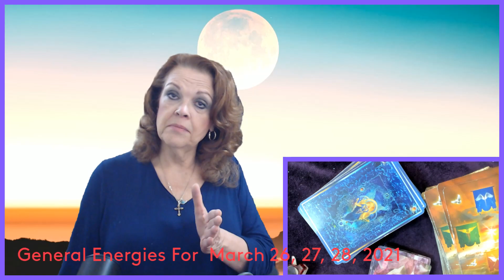Aries March 26, 27, 28, 2021 Time For Action!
Readings begin at 2:59

Angel, Astrology, Tarot Readings